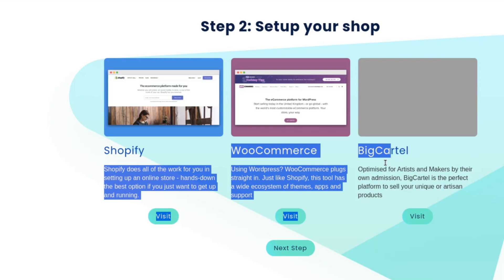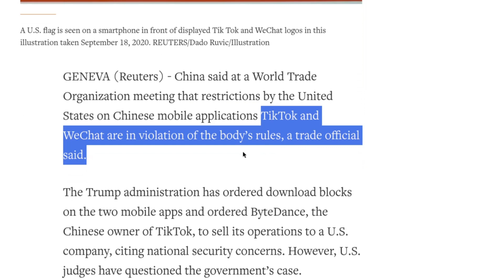🔴 Il NOCODE lasciarà tutti SENZA LAVORO? Il controllo del futuro dell'economia globale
La globalizzazione sta andando verso un punto di non ritorno, i conflitti tra Cina e USA e l'avanzamento tecnologico potrebbero creare degli scenari inaspettati per il lavoro e l'economia.
Tieniti pronto.

‣ Techonsapevole crypto ⟵ crypto e guadagno online